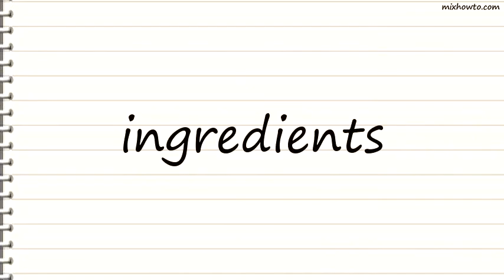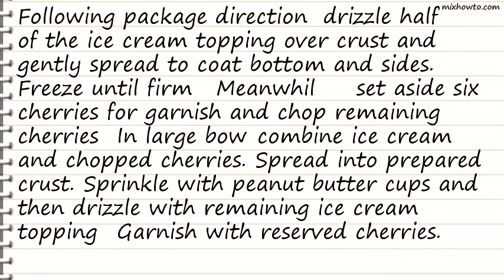Recipe Chocolate Cherry Ice Cream Pie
INGREDIENTS:
●1 (7 1/4 ounce) bottle chocolate Magic Shell ice cream topping, divided
●9 inches graham cracker crust
●1 (10 ounce) jar maraschino cherries , drained
●1 quart vanilla ice cream , softened
●2 (1 1/2 ounce) packages peanut butter cups, chopped